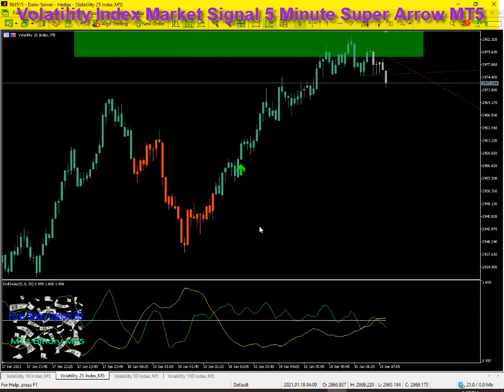Volatility Index Market Signal 5 Minute Super Arrow MT5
Win Rate 95% Best Forex Signals
Indicators 100% Non-Repaint Indicators

🤖System: Index Market Signal 5 Minute Super Arrow
⚙️ Category: Indicator
🎛 Platform: MT5
💵 Currency Pair: Any Pair Volatility
🌐 Trading Time: Any Session
⏰ Timeframe:M1-M5-Binary
⏰ Timeframe: H1-H4-1D-Forex

⭐️⭐️⭐️Recomended Brokers
'''Registration Now Click
Ic Markets
'''Registration Now Click
Justforex
'''Registration Now Click
Fbs
'''Registration Now Click
Exness
'''Registration Now Click
Tickmill
Want to download indicator free every day

© Forex Binary Options BD Rights Reserved 2020
Forex Strategy
Forex Method
Forex Signals
Forex Tricks
Forex Secret
Winning Binary Options
Binary Method